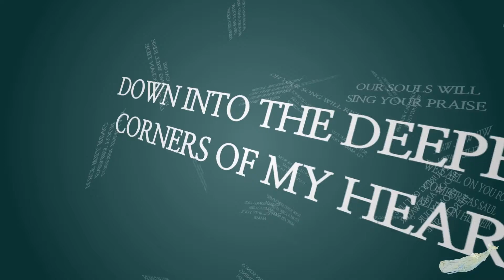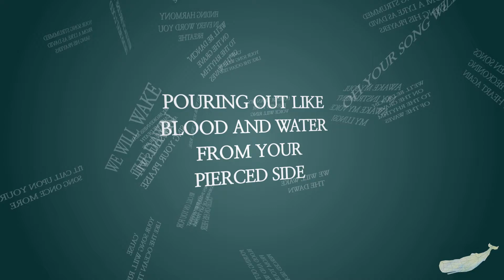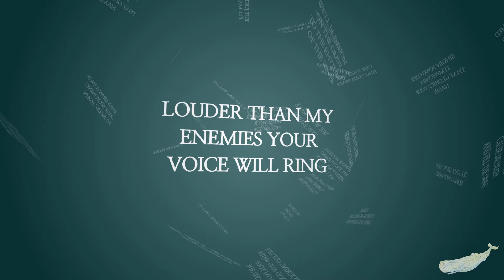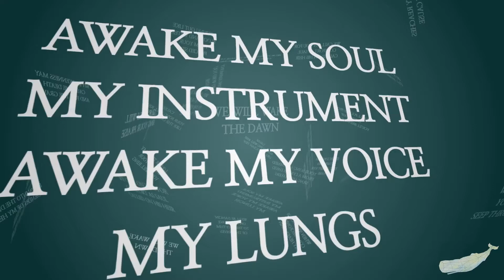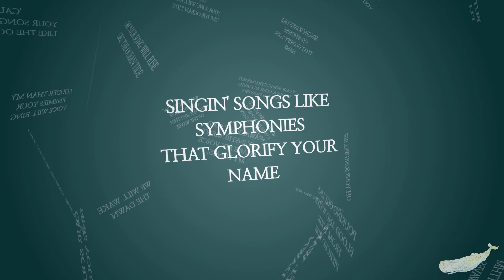Matt Lewis - Song Will Rise (Lyric Video)